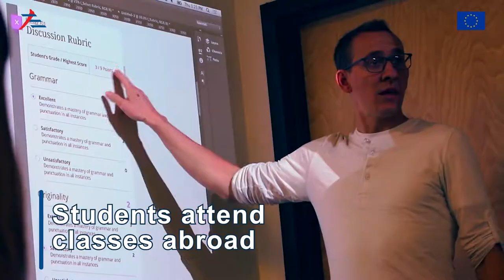1st March: Asem Day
Two years ago, in Ulaanbaatar, the ASEM leaders decided to designate March 1 as the “ASEM Day”.

ASEM Day celebrations have since then taken place in Europe and Asia.

It’s a day to promote cooperation, partnership and connectivity between Asia and Europe.

A day to celebrate the importance of connecting the two continents, based on the principles of equal partnership and mutual respect.

On March 1 in Europe and in Asia there will be opportunities for exchange and encounters, involving young people, students, lecturers, the business world and the diplomatic community.

Initiatives deepen cooperation on issues of common interest, including sustainable development and the environment.